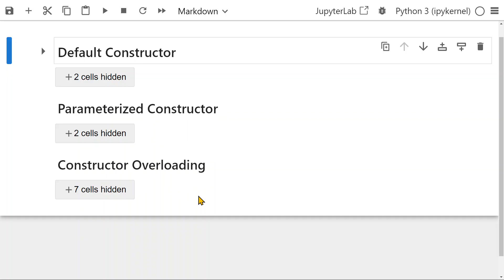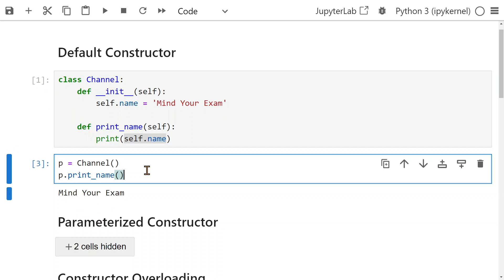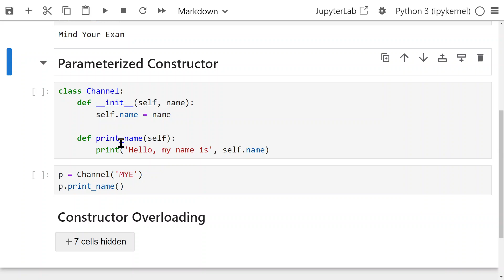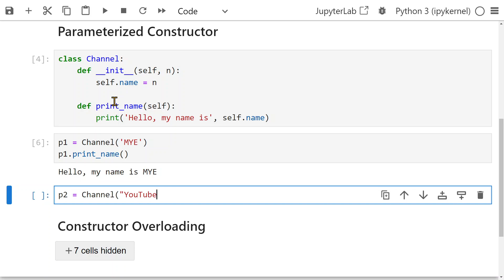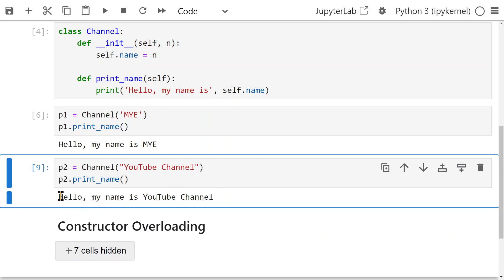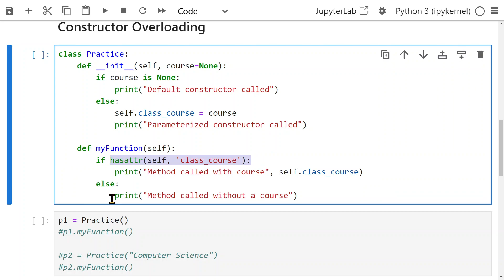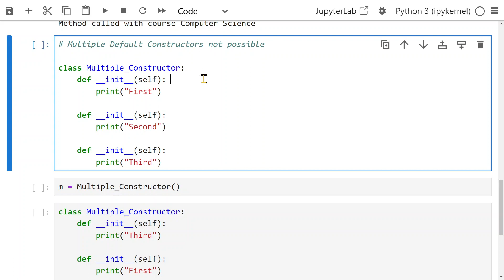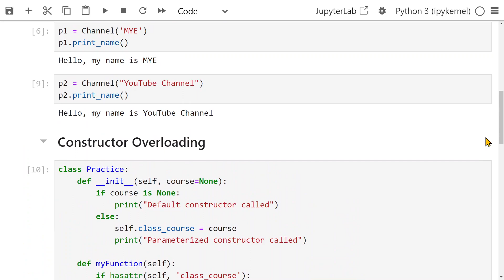Python Default & Parameterized Constructor | Constructor Overloading | Multiple Constructors | OOPs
This video is a part of our Python Programming Course which teaches Python programming language in the easiest way with detailed explanations and examples. It helps you to enhance your Python Coding skills.

Chapters:
0:00 Introduction
0:34 Default Constructors in Python
5:00 Parameterized Constructor in Python
9:28 Constructor Overloading in Python
18:42 Multiple Constructors Possible ??